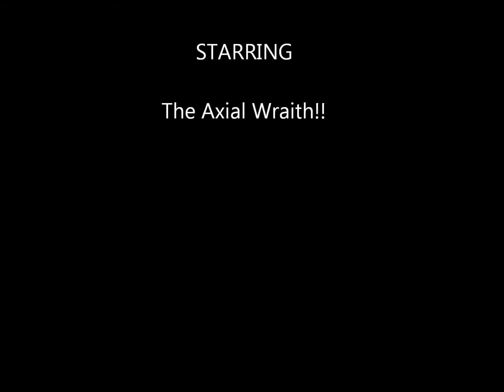Axial Wraith Muddin'!!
Gettin' da wraith dirty in da mud!!! :D
Muddin with my Axial Wraith!!!